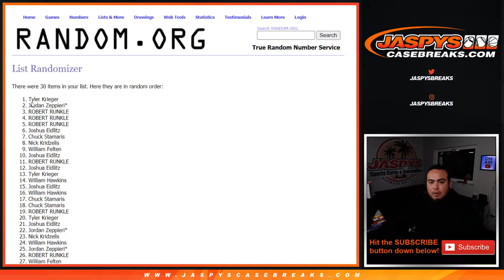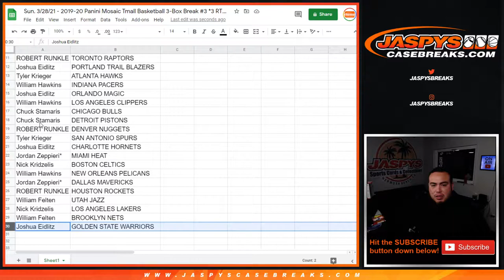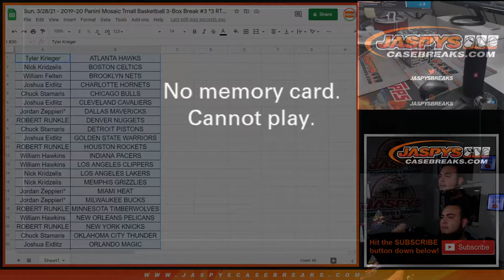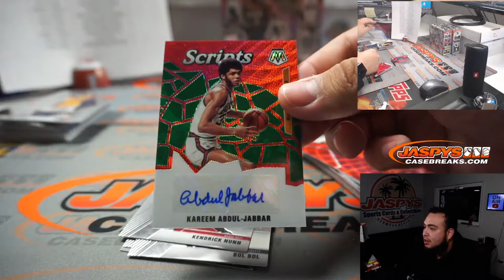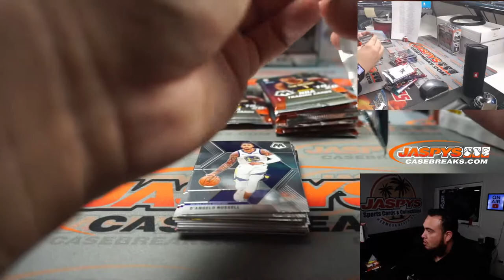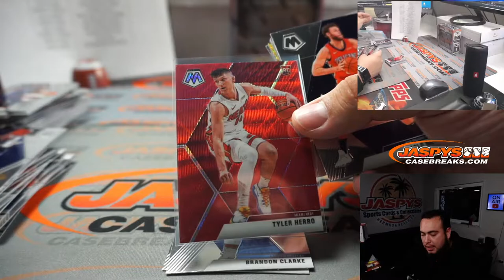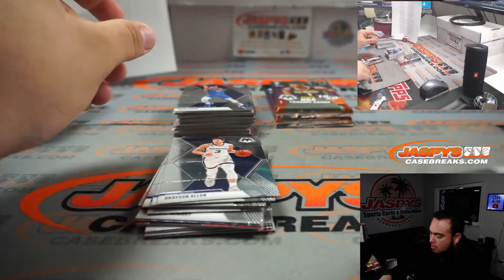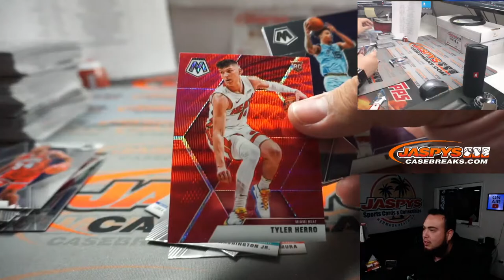Sun. 3/28/21 - 2019-20 Panini Mosaic Tmall Basketball 3-Box Break #3 *3 RT EACH*